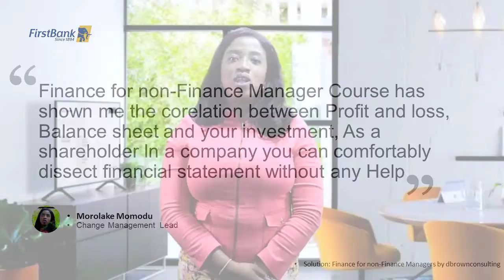dbrownconsulting Client Testimonial, FBN, Moralake Momodu